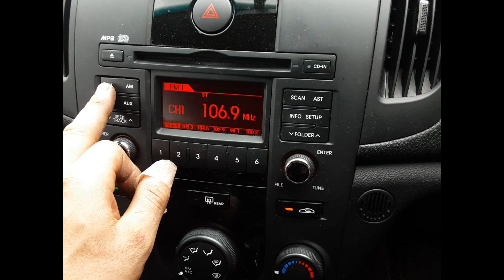Wrecking – 2013 Kia Cerato – Manual FWD 6016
Just Arrived and Now Wrecking!

2013 Kia Cerato – Manual 6016
2.0 Litre 4 Cylinder Petrol
Stock # 6016
Hi, Luke here from Total Parts Plus. Today we have a 2013 Kia Cerato. Stock number 6016.
This ran from 10th 2008 to the 3rd 2013. It has a G4KD two lire four cylinder petrol engine backed by six speed manual transmission. This is the G4KD two litre four cylinder petrol engine.
The front headlight needs polish. Front bonnet, no dents. Left front guard, no dents. Left front 15 inch steel wheel, good tyre. Left front mirror. Left front door, no dents. Left rear 15 inch steel wheel, good tyre. Left rear tail light. Rear tailgate, no dents.
Right rear tail light. Right rear 15 inch steel wheel, good tyre. Right front mirror. Right front headlight with sun cracks. Right front door card. Right front master switch. Centre console lid. Manual gas stick. Heater/AC controls. Factory single stack stereo. Interior mirror. Front courtesy light. Left front sun visor. Right front sun visor. Factory four spoke vinyl steering wheel. Instrument cluster.
Ebay Store:  Total Parts Plus 1